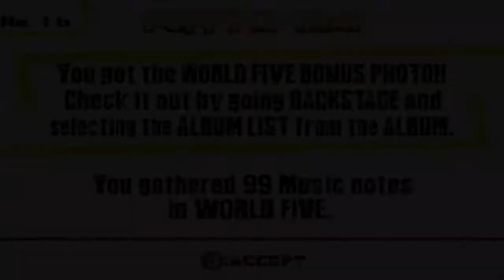Let's Play Hi Hi Puffy AmiYumi: Kaznapped part 5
World 5 is in my opinion is the only thing I hate in this game! It's nothing but tedium and I don't like it! I have a practice recording that took over an hour to do!